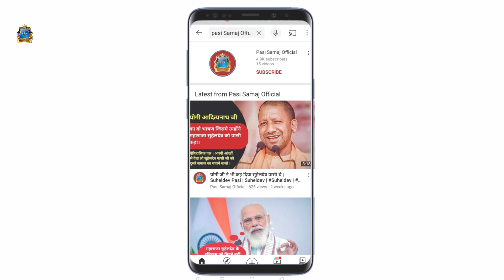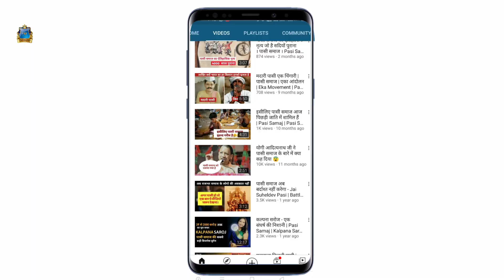बोल रहा पूरा संसार मदारी पासी की जय जयकार | Madari Pasi | Pasi Samaj | Madari Pasi Ka itihas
दोस्तों आज की इस वीडियो में हम पासी समाज के वीर किसान नेता मदारी पासी जी के बारे मे अमित शाह के मुंह से सुनने वाले है । ताकि पासी समाज के सभी लोग जागरूक हो।  जय पासी समाज। जय महाराजा बिजली पासी 🔥🔥🔥 जय सुहेलदेव पासी

दोस्तों पासी समाज के इस ऑफिशियल चैनल में आपका हार्दिक स्वागत है 🙏🏻😊।
इस चैनल में आपको पासी समाज से संबंधित वीडियो देखने को मिलेंगी। दोस्तों अगर आप अपने पासी समाज से संबंधित वीडियो देखना चाहते हैं । ताकि पासी समाज की कोई भी वीडियो आपसे छूट ना जाए । और पासी समाज की आने वाली वीडियो आप देख पाव सबसे पहले ।